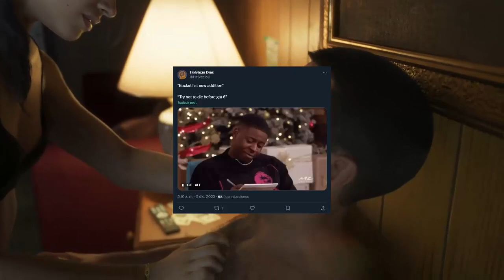Fans tienen miedo de M0r1r Antes del Estreno de GTA 6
como 'tan muchachos?